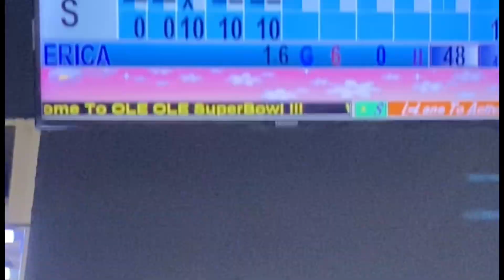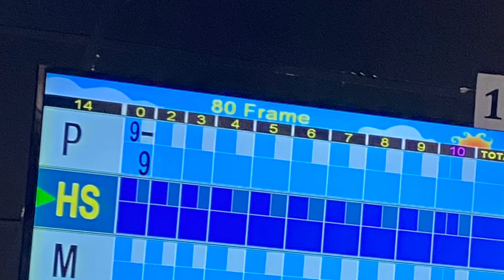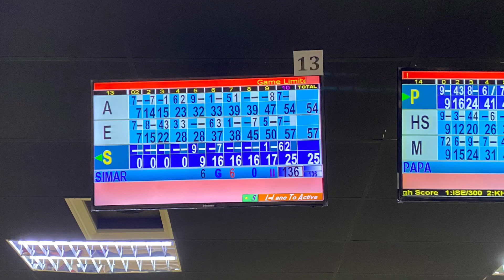Bowling with the kids 5 June 2023